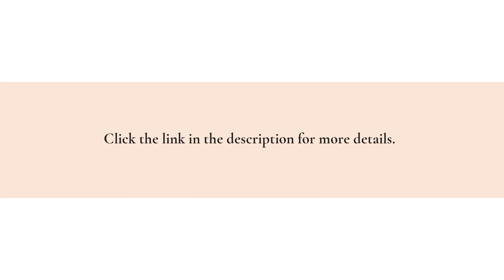Sarasota's Leading Flooring Company Offers Engineered Hardwood Planks High-End Residential Floors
Its wide range of options for high-quality engineered hardwood ensures that you'll find the perfect flooring for your next home makeover. for more information.